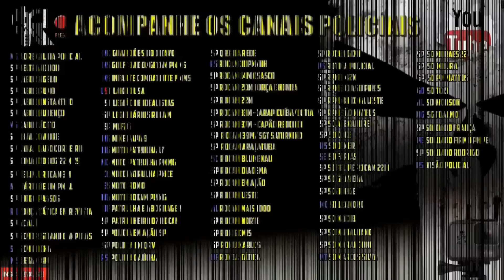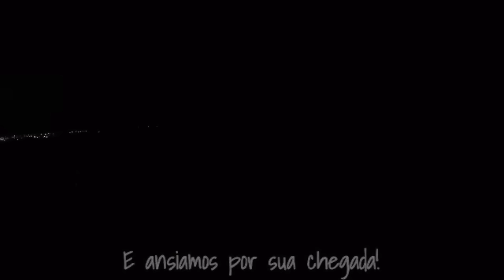FTR - 4 anos